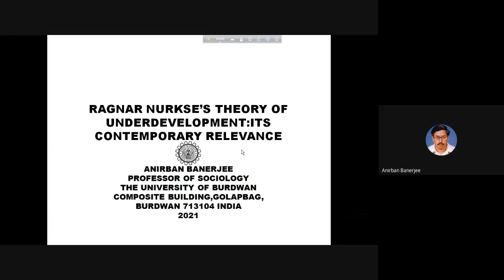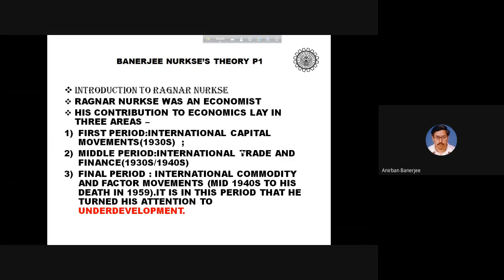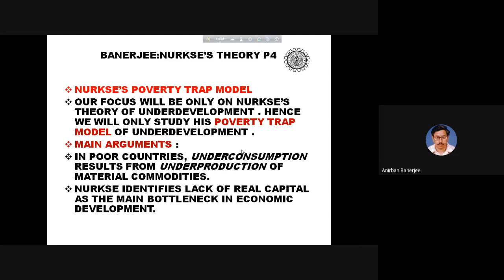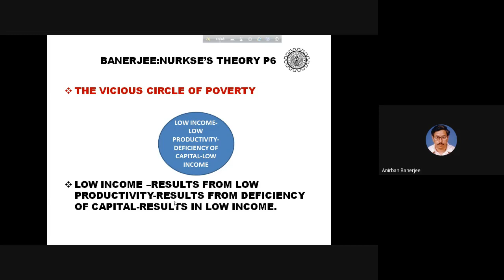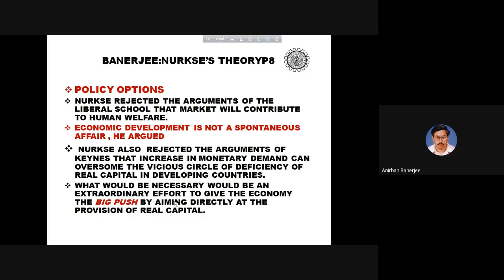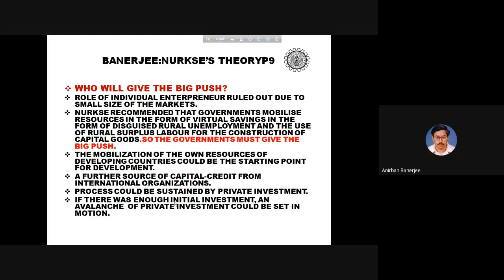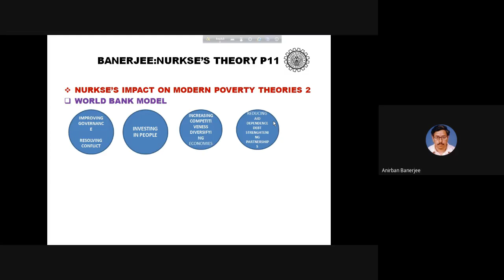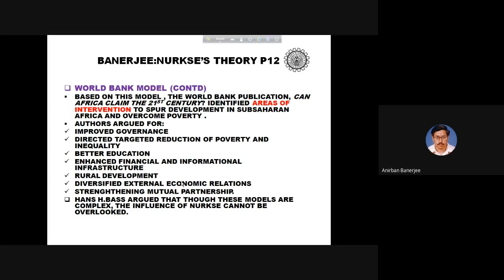ANIRBAN BANERJEE RAGNAR NURKSE’S THEORY OF UNDERDEVELOPMENT ITS CONTEMPORARY RELEVANCE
In this lecture I have discussed the concept of under-development , Ragnar Nurkse's contribution and his contemporary relevance